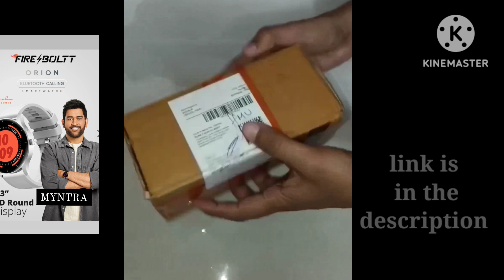Fire Bolt 1099/- Rs smart watch with many features,must buy on MYNTRA..smart watch for both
product link

other products link